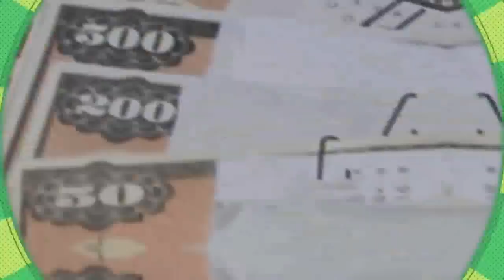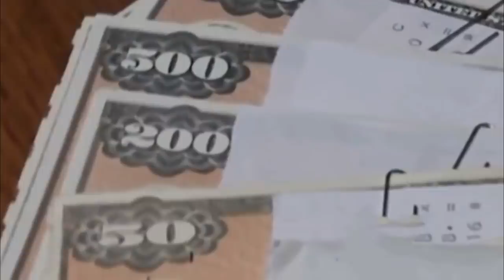Man Buys Old Desk For Just $40 Before Uncovering Papers Stuck Within That Transform A Family’s Life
►Source Image: WCVB Channel 5 Boston / YouTube
► By : Cody Mauro